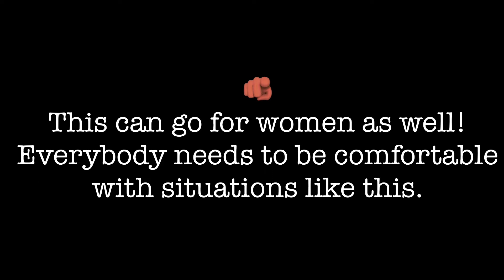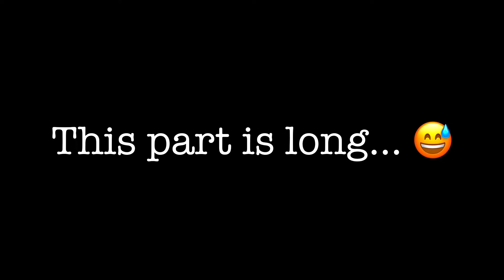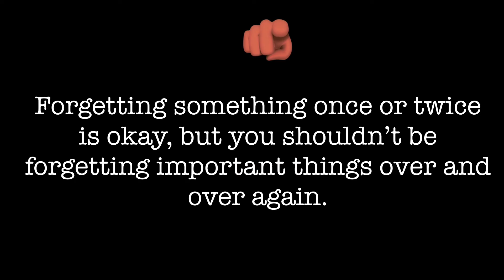DEAR MEN… Again | Life with Lex Ep. 3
**Timestamps Below** Heyyy y'all ^.^ CONSIDER THE TABLE SHOOK. I'm the type of person that refrains from sharing my opinion on things that are "controversial..." BUT you know what.. this is my channel, my platform, so imma talk my sh*t. So here's Episode 3, part 2 of episode 2 of Life with Lex, where I give 5 more reasons men may be struggling to keep a woman. FELLAS... a lot of these things are super easy to learn/improve to make your relationships a little better!

1. I'm not saying ALL men are like this or struggle with these things.
2. None of this applies to MY man or my relationship unless I specified it.
3. If it don't apply, let it fly.

Timestamps
0:00 preview of last episode
0:20 intro
1:16 Reason #5
2:44 Reason #4
3:56 Reason #3
5:00 Reason #2
14:02 Reason #1

 I hope y'all enjoy it and find it helpful in reflecting on your own life and relationship!
TYSM for watching xoxoxo

Are you looking for an editor for your Youtube videos?? Are you looking for a graphic designer for a logo to represent you or your business? Design
your thumbnails?? Do you need a DOPE intro video?? Look no further, I am Your Editing Solution.